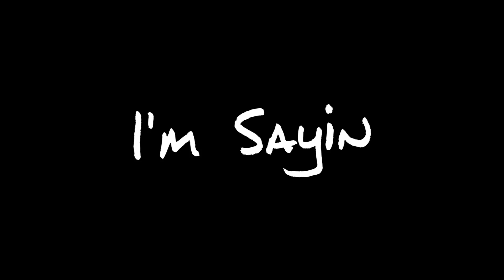Starz American Gods Reaction & Review of Season 2 Episode 7: Treasure of the Sun | NERDSoul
Starz American Gods Reaction & Review of Season 2 Episode 7: Treasure of the Sun. Pour out a lil likka and let's get this started... :(

Rest in American Gods Ali Thievez & Kleph Dollaz. Much Love My Brothas.